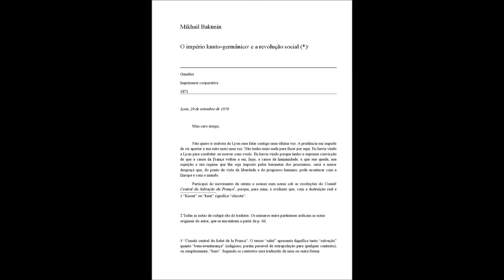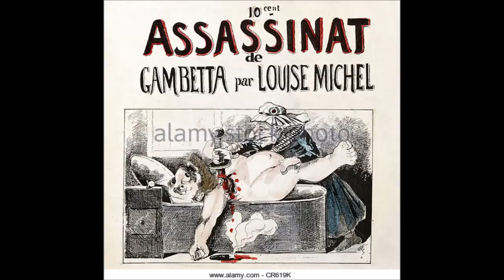Audiobook - A Revolução Social e a Ditadura do Proletariado - M. Bakunin - Parte 2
"O império Knuto-Germânico e a Revolução Social" (1871)